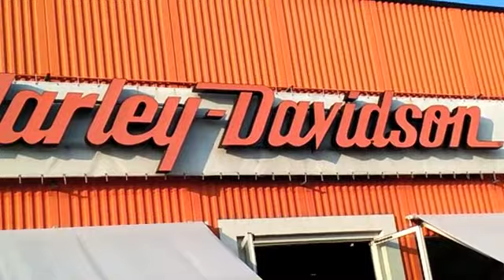radioattiva live @harley davidson bg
Radioattiva cover band
@ Open Day Harley Davidson Bergamo 2016
San Paolo d'Argon (BG)
2 ottobre 2016